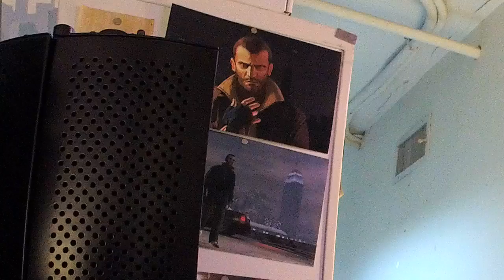9吹24 FB live 重溫 13/10/16 戀上9吹(1) 嘉賓: Agnes Luk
▶︎ INSTAGRAM stagetube